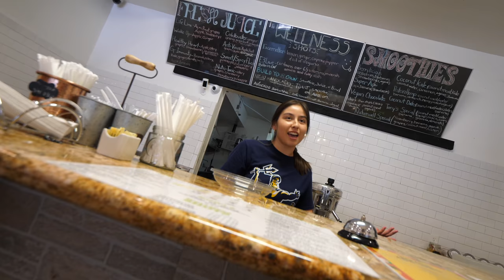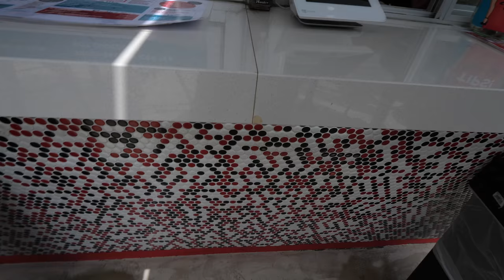Letting The Alphabet Decide What i Eat For 24 Hours... (IMPOSSIBLE FOOD CHALLENGE)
Did I manage to find a food for every letter ?!?!

Abby Aiyana AJ Alberto Cardenas Alejandra Juarez Alexis Issa  Alexis Tiller Alissa Allyson Amber Amy Mad Turner Angel Angela Sauceda Angelica Ramos Arianna Buckley Arianna Ortiz Arianna price Ariel moreno Ashley Berger Athiena Rodriguez Benjamin Garcia Blaire Long Braylee Brian Brittany Bryan Alvarez Caitlin Farley Camille Herrero Carol Orellana Cathy Chris Christian Courtney Ebers Courtney Lazier Danielle Danielle skylar Darwin23 Destinee Rose Destiny Merryfield Diana Mora Dymond Galindo Eline Øverland Elise Emily May Ethan Cameron Ethan Nowery Flynn Gabriel Sanchez  Georga Wells Glenda Davila Guadalupe Ayala Hannah Parsons Indy Reed Irvin Isaiah Herndon  Isaias de Jesus Jacqui Zimmerman Jaime Jasmin Jasmine Lamas Jasmine Stachelski Javier jeffrey Jessica Jessica Martinez Jessica Therese Sleiman Rahme Jessie Cheroske Jhonathan Miranda Johana mercado JOHN GRAD jordan Jose Kamila Sharma Karina Rodriguez Katie cluff katy Kayla Kayla Ebel Kayla henderson kendall k Kevin Ronces Kevon Mayhan Khalilah ? Kierre Kimmie krissie johnson Layla Keaton lesliekivell Lisa Lisa Ezell (BrennenTaylorNews) Louise Varndell Lrolle0704 Macayla Wilks Mackenna Maddie maddy Madison Maileen Truong Mallory Clifton Manny Martinez- Ramos Maria Marissa Hancock MATTHEW GLOVER Meg Meme2213 Moonsh Morgan Sykes Natalia Rouse Nicolas Astudillo Nicole Nicole Marie pip Rachelle ward Rayne Renee schumaker Robyn Gioe Rose Sabrina Sage Xavier Samantha Sativa Stoner Sebastian Rodriquez Seth Shaunessey Lambert Sheradan Adams Skyler lang Sydney Hamilton Tammy Tawny Tiffany Tori Tyler James Tysean Valerie Ramirez Vanessa Barrera Vick Allen victoria Whitney Miller William Thomason Yasmin Crouch Zwemy Muniz